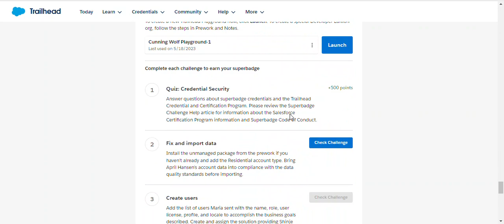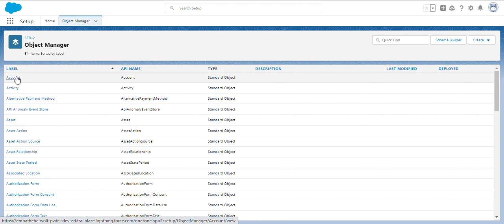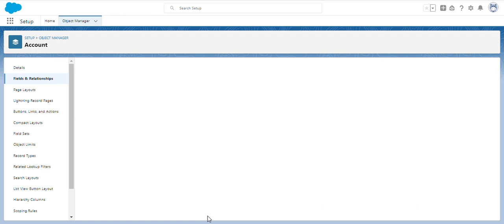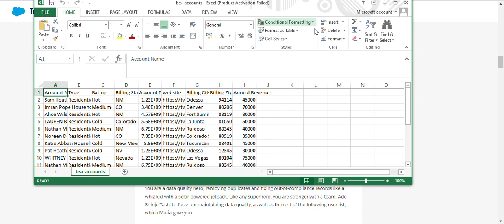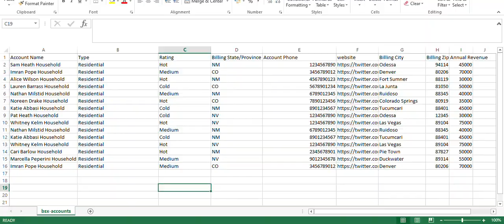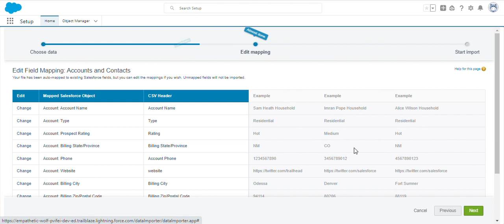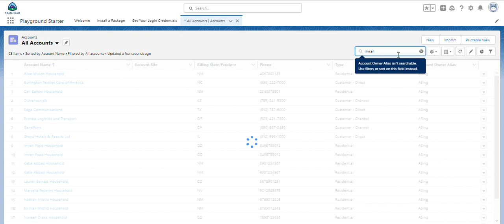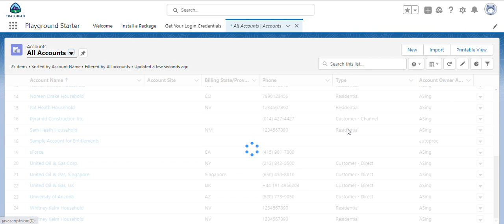Business Administration Specialist Superbadge | Salesforce Trailhead | Challenge 2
Superbadge: Business Administration Specialist ( Challenge 2 )
Brighten up a new business unit with the Salesforce tools the team needs to succeed.
Unit-2: Fix and import data
Solution of Salesforce Trailhead -  Fix and import data

salesforce
salesforce developer
salesforce crm
salesforce cpq
salesforce intergation
salesforce trailhead

trailhead salesforce
trailhead